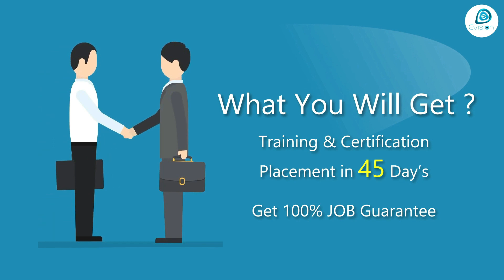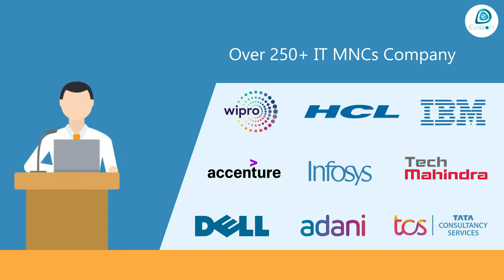Congrats, Suraj Soni | Salary 2.6 LPA | Got Selected as Associate Network Engineer in Godrej India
Video Highlights :
Can a commerce student go in IT field?
Can we take IT with commerce?
Can a Commerce student do networking?

Evision's trainee, Suraj Soni, from Chattisgarh has recently completed his Evision's job internship and got placed in Godrej . Let’s listen to his success story here:

""Before anything else, preparation is the key to success " is what I learnt  at Evision.                                My self Suraj Soni , basically from Chattisgarh. I have complete my graduation in B.Com in Commerce in Sant Gahira Guru University in 2021 .I have gone through online job internship program  at Evision, internship are trained by IT experts in their respective domain, this is the best Institute to kick to start my career in IT field . Finally, I got job offered Godrej with salary offered 2.6 LPA. Thank you Evision Technoserve."

This was Suraj Soni. You can be our next success . Here, you not only get an opportunity to enhance your knowledge and practical skills of networking but also become more employable. We guide our students on all necessary soft skills, including body language and communication skills through personal development sessions.

After Suraj, you can be Evision’s next proud success. So, What are you waiting for? Enroll in our 100% job-guaranteed program and take your career to a new height.

Enhance your knowledge about networking with our 100% practical training sessions and theory classes. Over the last few years, we have successfully placed 10 times more students than any other institutes at high salary packages.

Our students are working at top-notch IT firms, including IBM, Locuz, Mindtree , Capgemini , Cognizant , Infosys , Genpact and others.